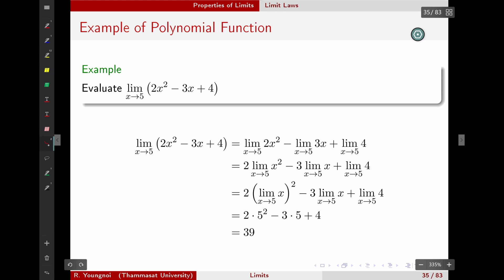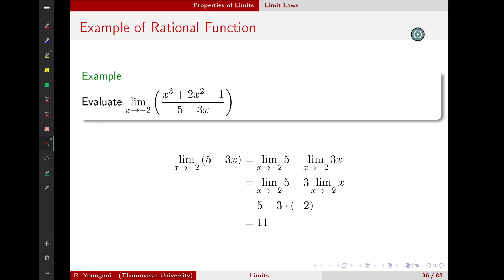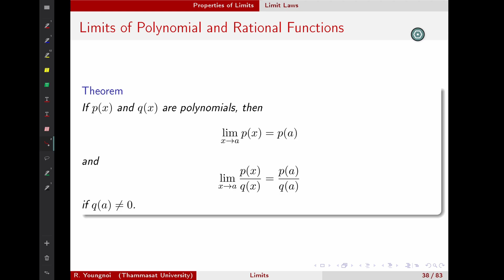Limits: 12. Limits of Polynomials and Rational Functions